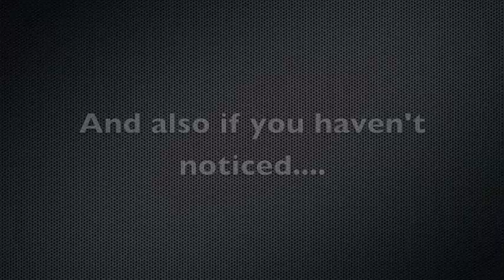Apple Magic Mouse Review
a basic review of Apple's Magic Mouse